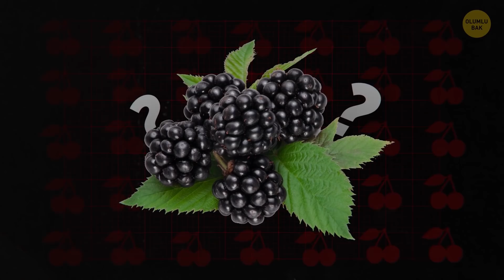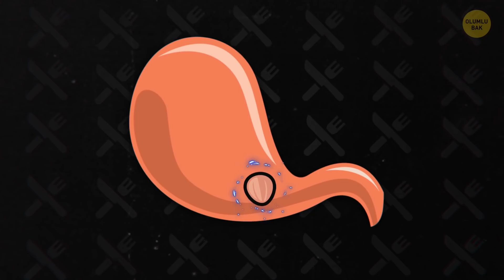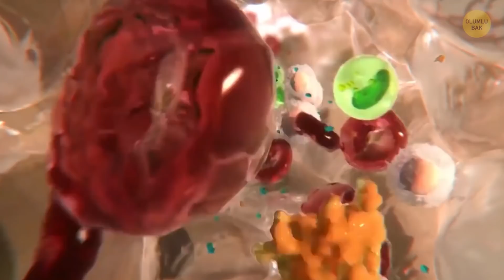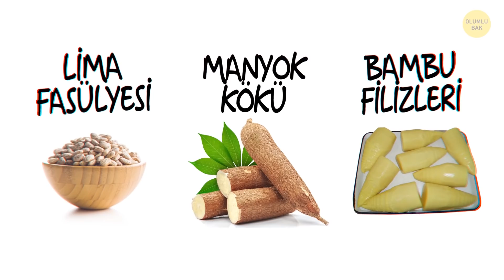Kiraz Çekirdeği Yutarsanız Ne Olur?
Kiraz çekirdeği yutarsanız ne olur? Kiraz çekirdeklerini yutmanın bir zararı var mıdır? Hepimiz bazen yanlışlıkla bir şeyler yutarız. Buz küpleri, sakız ve hatta büyük şekerler de buna dahildir. Ayrıca çilek ve böğürtlen gibi meyvelerin küçük tohumlarını da yutarız. Peki ya kiraz gibi bir meyvenin çekirdeğini yutarsak vücudumuza neler olur?

Bu arada Kiraz, çekirdekli meyveler grubundadır. Bu gruptaki diğer meyveler arasında şeftali, mango ve kayısı da vardır. Bu gruptaki meyvelerin hepsinin ortasında çekirdek vardır ve bu çekirdek, tohumları tutar. Çekirdeğin kabuğu sindirilemez ancak kabuğu açıp tohumu çiğneyip yutarsanız başınıza dert olabilir. Çekirdekli meyvelerin tohumları siyanür içerir.